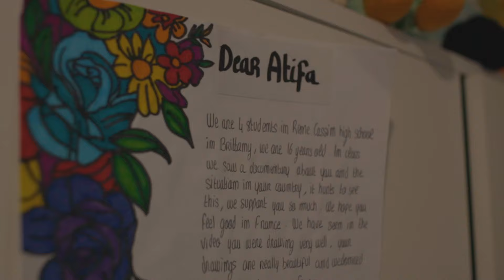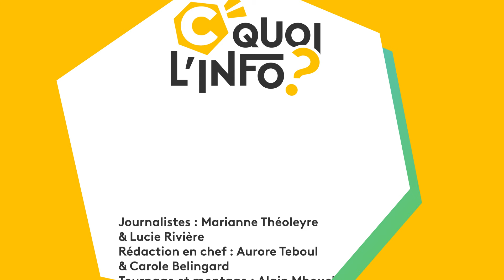De Kaboul à Blois, l'histoire d'Atifa qui a fui les talibans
“C quoi l’info ? ” vous emmène à la rencontre d’Atifa, une adolescente qui a fui l’Afghanistan après le retour des talibans au pouvoir il y a trois ans. À 18 ans, elle se prépare à passer son bac dans un établissement professionnel à Blois

Désormais loin de ses amis, elle essaye de garder contact malgré les 7000 kilomètres qui les séparent. Chaque semaine, elle téléphone en visio à sa meilleure amie Samira, qui lui raconte comment les talibans réduisent chaque jour le droit des femmes, en imposant leur interprétation de la loi islamique, la charia. “Ils ont fermé les lycées, l’école… tout est fermé pour les filles ”, déplore-t-elle.  Les Afghanes doivent se couvrir intégralement, ne peuvent pas exercer certaines professions, et ne peuvent pas aller à l’école après 12 ans.

On vous propose de décrypter ce qui se passe là-bas et comment on en est arrivé là en remontant dans le passé avec les archives de l'INA.

0:00 On rencontre Atifa

0:12 Il se passe quoi en Afghanistan ?

2:40 Pourquoi Atifa a fui l’Afghanistan

4:13 Samira raconte la vie des femmes en Afghanistan

5:44 La condition des femmes en Afghanistan aujourd’hui

6 :32 Ces femmes qui essayent de resister

7 :50 La vie des femmes en Afghanistan au fil de l’histoire

9 :03 Les vœux d’Atifa

Retrouvez-nous aussi sur franceinfo.fr, franceinfo canal 27 sur notre Snap, notre compte TikTok et notre compte Instagram.

Equipe : Nacer Boubekeur et Marianne Théoleyre à la présentation, Carole Bélingard et Aurore Teboul (rédactrices en chef), Danaé Pol (Cheffe de projet), Alain Mbouche, Juliette Schandelmeyer (Monteurs - motion designers), Lucie Rivière et Axel Mendy (journalistes et édition).